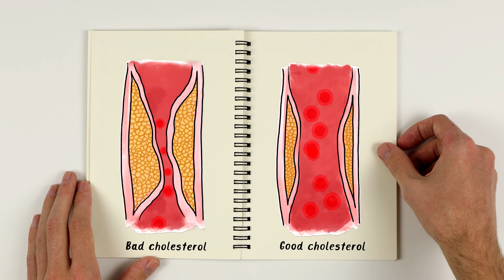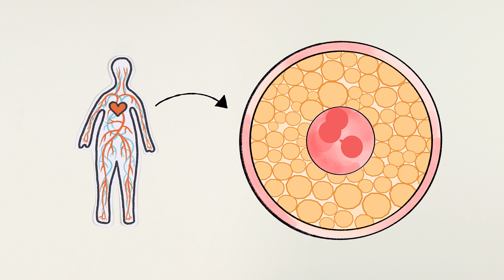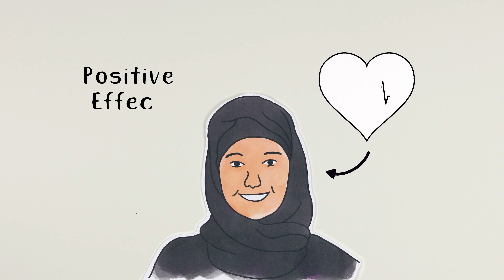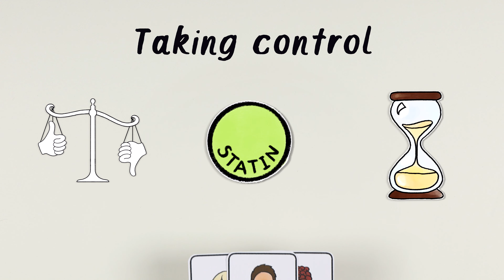Good / Bad Cholesterol, Statins and You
What is good and bad cholesterol? We all need a balance. This video explains the risk factors if you have too much bad cholesterol. The good news is, by acting now you can take control and reduce your risks of serious illness.

Some people need medicine to help lower cholesterol levels. This video provides information about statins, one of the medicines that can be used alongside losing weight and being more active.